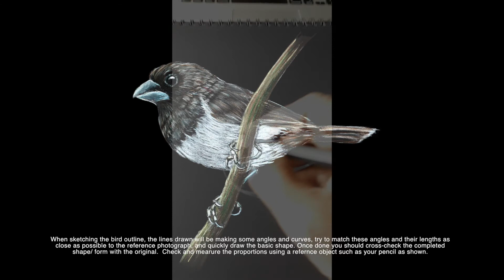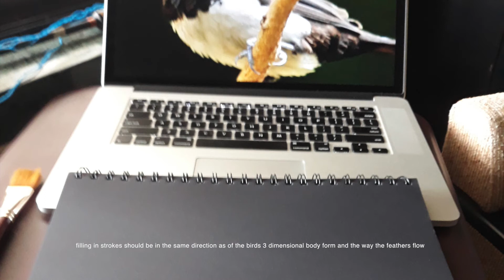Drawing and colouring bird White rumped Munia with Prismacolour colour pencils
Tutorial on drawing bird using colour pencils